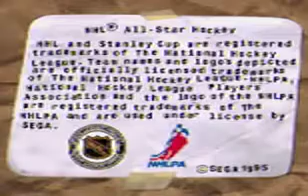NHL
Bootleg Sampler On Sega Saturn. All Video's Are Made by me without adding commentary with the intent on helping someone through a tough spot in the game or for mere entertainment. I hope my videos can help you get out of a tough spot.